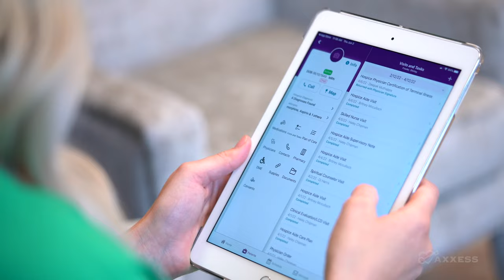Axxess | Axxess Provides A World Class Suite of Software Solutions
Jason Banks, Vice President of Business Development for nVoq, talks about their partnership with Axxess, and how its technology solutions helps streamline documentation and improve the health care industry.

Watch a demo to see why 9,000+ organizations trust Axxess software

Visit the Axxess Resource Center for post-acute care expert tips and best practices

Read our blog for insights on issues affecting the home health, home care and hospice industry

Get answers to frequently asked questions in the Axxess User Community: htps://community.axxess.com/